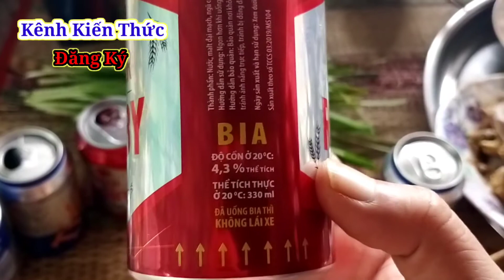Về An Giang Thử Thách Ăn Rắn Hổ Xào Lá Cách Và Cái Kết |Kênh Kiến Thức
Về An Giang Thử Thách Ăn Rắn Hổ Xào Lá Cách Và Cái Kết
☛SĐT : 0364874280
©Bản quyền thuộc về kênh kiến thức,không được reup dưới mọi hình thức.